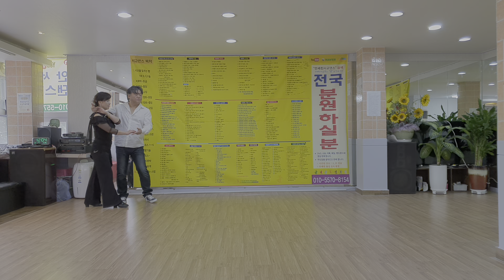사교댄스 안세진사교댄스 무도장서 부킹시작하는법 지루박에1 010 5570 8154